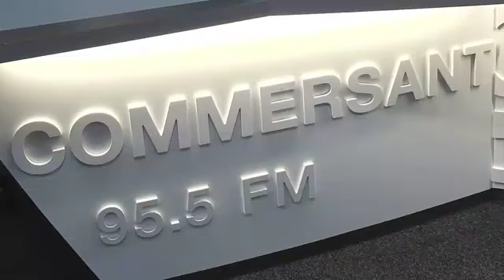ზურაბ ლალაზაშვილი კომერსანტზე სანდრო ვეფხვაძესთან